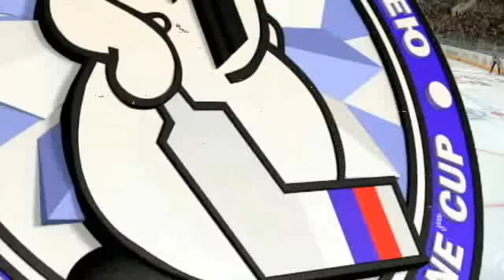CHANNEL ONE CUP 2011 Russia - Sweden 2-4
CHANNEL ONE CUP 2011